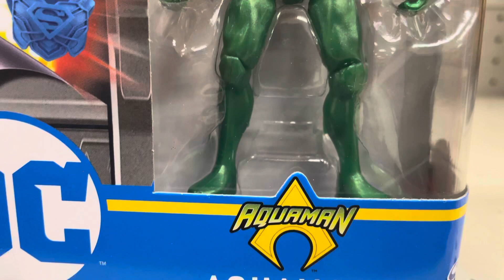DC Heroes Unite 2020 Spin Master Rare Variant Aquaman with Short Hair like and subscribe